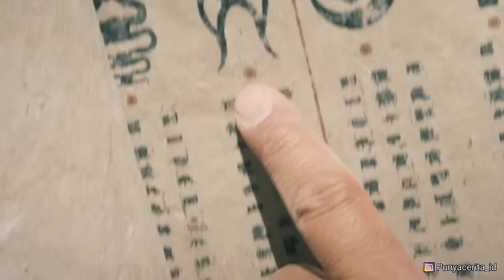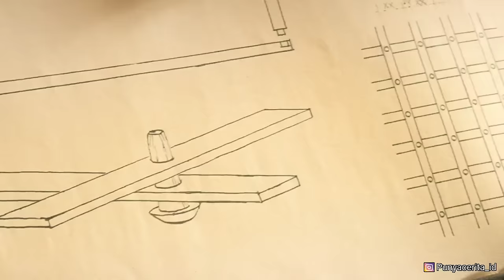36 KLAN VS RATUSAN RIBU TENTARA ROMAWI | ALUR CERITA FILM PERANG KERAJAAN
Judul Film :
Dragon Blade (2015)

Narator :
Orang yg tidak diketahui bentuk dan keberadaannya

Editor :
Orang yg samapersis dengan narator

Penulis skrip:
Orang yg mirip banget sama editor

Dragon blade akan berkisah tentang sekelompok pasukan, yg bertugas menjaga wilayah barat cina yg juga di sebut sebagai jalur sutra.
namun dalam tugasnya tersebut, mereka juga tak sengaja bertemu dengan sekelompok tentara romawi.

Halo rebahaners..
Dikarenakan kegabutan yang semakin lama semakin menjadi, dan film menjadi salah satu obat terampuh untuk mengusir kegabutan yang melanda.
Disini kita bakal ulas alur cerita film lengkap dari awal sampai akhir
Review film, saran film-film apa saja yang wajib dan seru untuk ditonton.

Bagi kalian yang suka dengan film bergendre perang, maka saya rekomendasi film perang terbaik sepanjang masa. Ya, film-film ini memiliki kisah perang yang menegangkan dan juga ada yang bisa bikin kalian nangis bombay, greget. Dan inilah alur film perang, alur film perang kerajaan, alur film perang dunia, alur film perang kolosal, alur film kisah nyata, alur film perang terbaik, alur film perang seru, alur film perang dunia 2, alur film perang abad pertengahan, Rekomendasi film perang ini semoga bisa menjadi salah satu hiburan kalian.

Yang satu frekuensi MERAPAT
Punya cerita